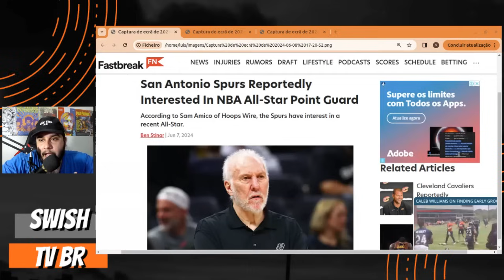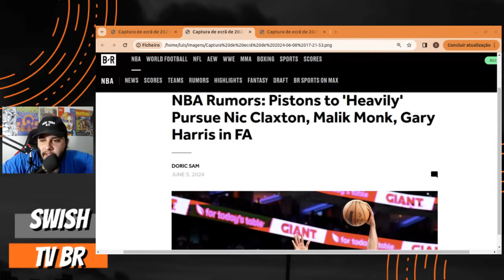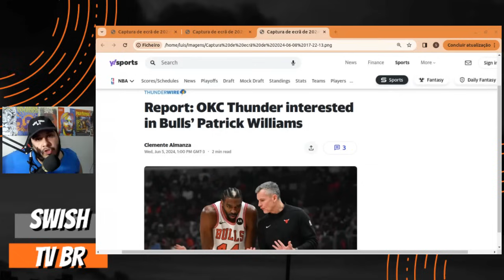Darius Garland JOGADOR do Spurs - Patrick Williams NA MIRA do OKC / Mercado NBA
Confiram as novidades do mercado da NBA